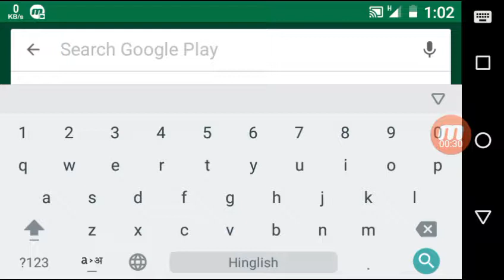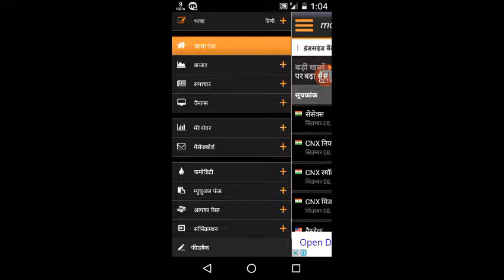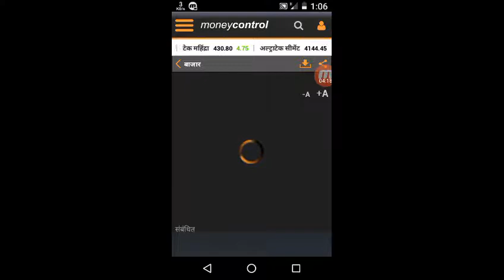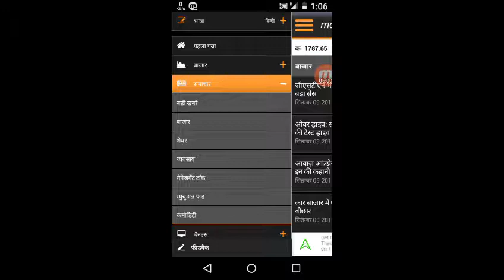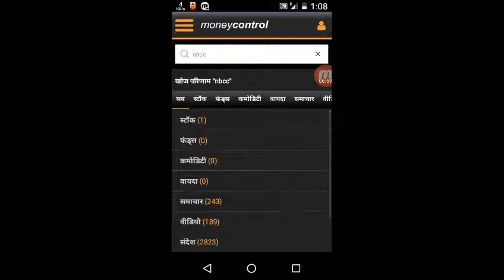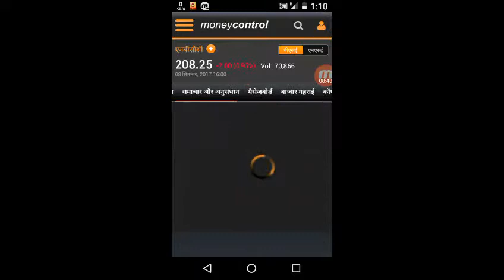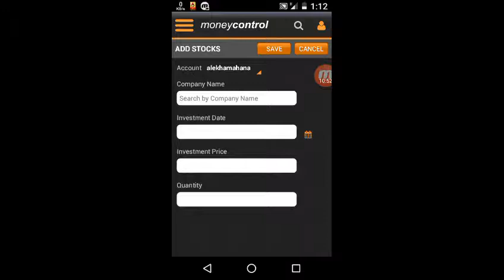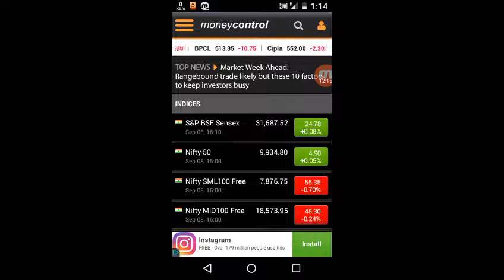Best app for share market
Best app moneycontrol app it will help you to acquire knowledge about indian share market. Every financial news from  india and world up down of stock market